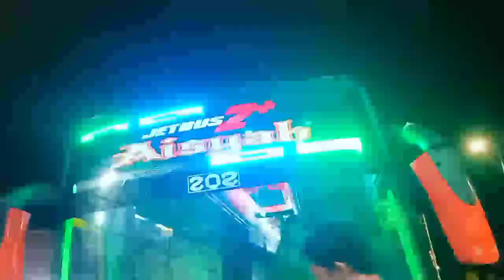HEBOHKAN PULO GEBANG || BUS FAVORITE MAS RIAN SELALU RAMAI PENUMPANG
assalamualaikum wr.wb. salam sehat buat sedulur kopi pait semuanya. pada kesempatan kali ini team pekalongan menerjunkan aisyah 202 dimana aisyah selalu ramai penumpang terus meskipun model bus jadul single glass tapi tetap nyaman dalam perjalanan luar biasa pokok nya.